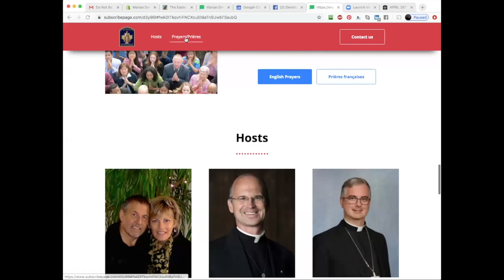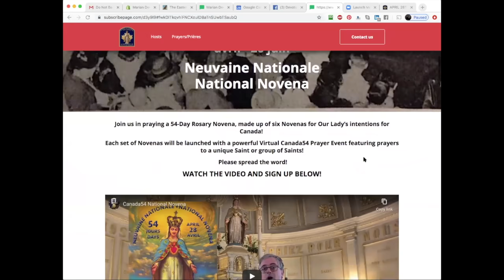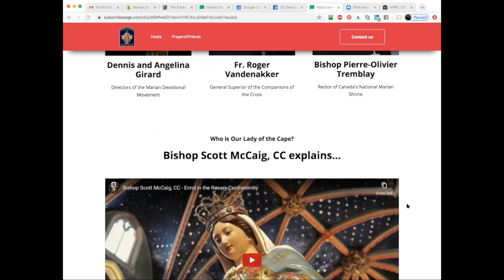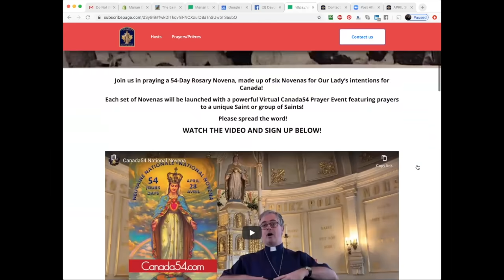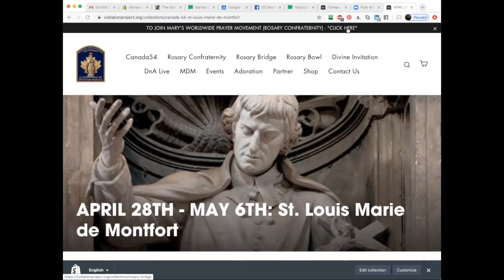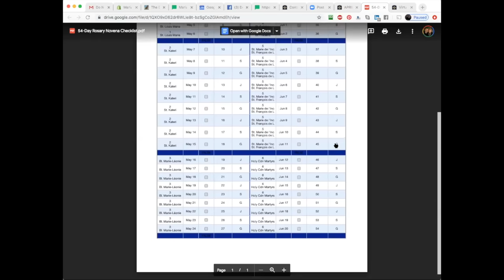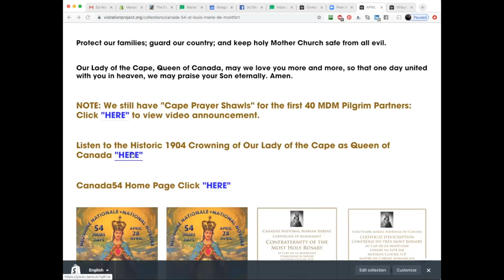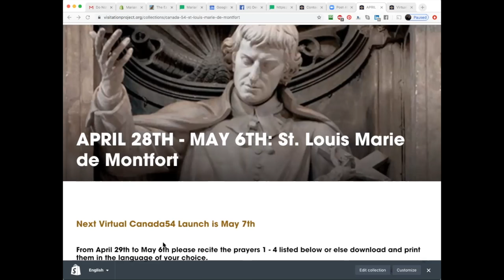How to Navigate the Canada54.com Landing Page